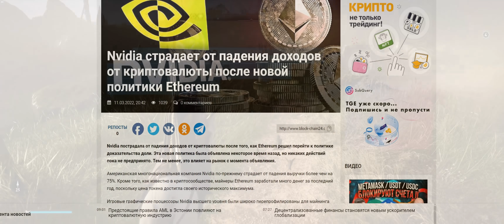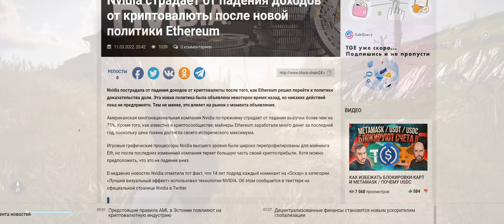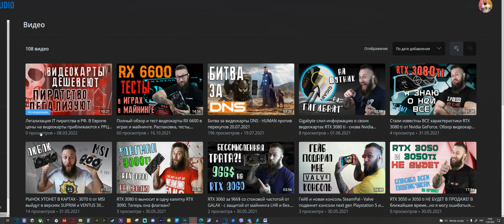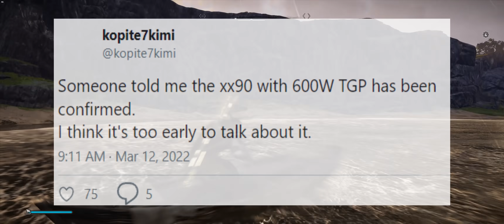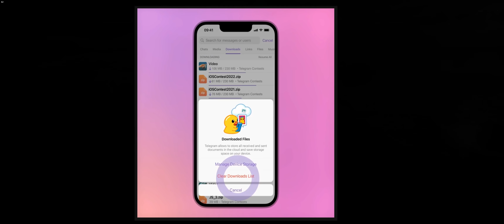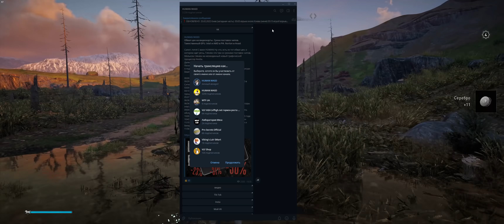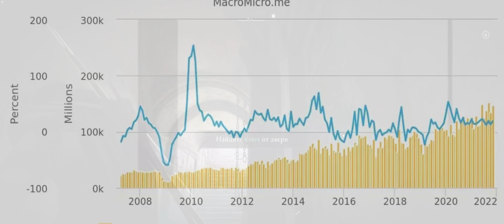Nvidia теряет доход из-за POS Эфира. TSMC богатеет. Новшества Telegram. Потребление RTX 4090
Салют пипл! Сегодня глянем к чему приводит планомерный переход на POS эфира в жизни Nvidia. Посмотрим на RTX 4090 в плане подтвержденного энергопотребления.
Глянем на нынешнее время очень актуальный функционал Telegram, а под конец глянем и убедимся, что TSMC и далее продолжает грести деньги лопатой.

00:00 салют, пипл! С вами HUMAN!
00:24 падение спроса на видеокарты для майнинга в 2022 году снизило доходы NVIDIA на 75%
01:45 мой яндекс дзен
02:51 видеокарта Nvidia GeForce RTX 4090 с мощностью 600 Вт
04:39 в Telegram появился менеджер загрузок и поддержка сторонних приложений для стриминга
05:00 менеджер загрузок телеграм
05:29 стриминг через telegram в OBS Studios и Xsplit Broadcaster
06:39 TSMC поставила рекорд по доходам в феврале и идёт на рекордный год
09:06 спасибо, друзья!